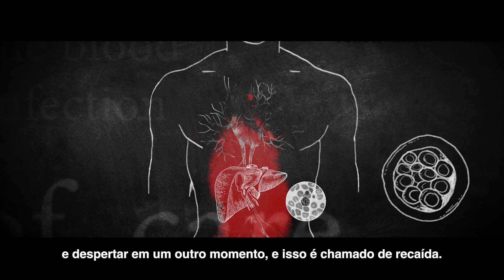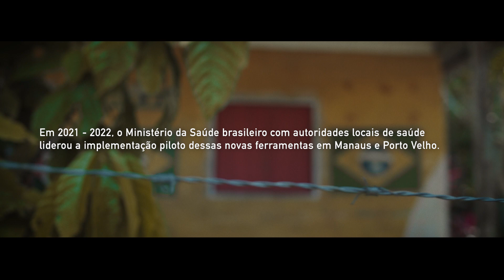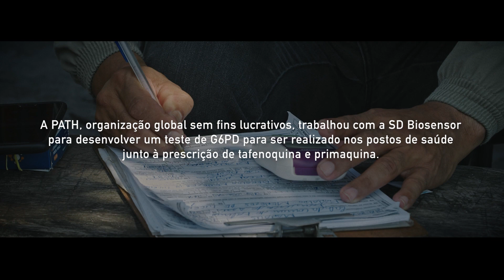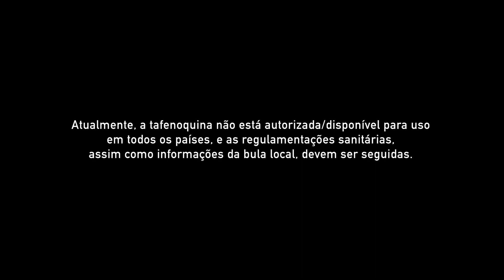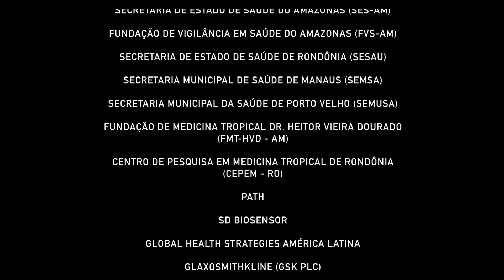Da ciência à vida real: Combatendo as recaídas de malária na Amazônia (Português)